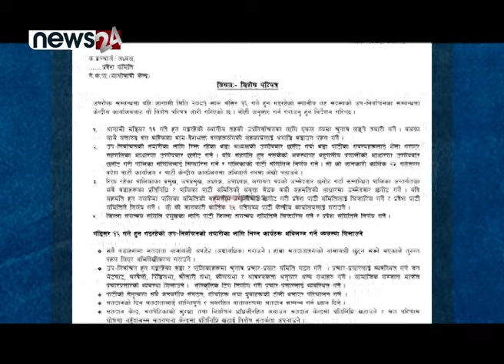चुनावी सहकार्यका लागि अन्य दलको खोजीमा माओवादी केन्द्र - NEWS24 TV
०६४ सालको एतिहासिक पहिलो संविधानसभा निर्वाचनबाट सबैभन्दा ठूलो पार्टी माओवादी त्यसपछिका निर्वाचनहरुमा पनि ओरालो लाग्दै गएको छ । पछिल्लो निर्वाचनमा त एक्लै चुनाव लड्ने हैसियत नै गुमाएर नेपाली कांग्रेससहित विभिन्न राजनीतिक दलहरुसँग गठबन्धन गरी चुनाव लडेको थियो । आगामी मंसिर १६ गते हुन लागेको आसन्न स्थानीय तहको रिक्त पदको उपनिर्वाचनमा पनि माओवादी विभिन्न राजनीतिक दलहरुको सहकार्यको खोजीमा छ ।